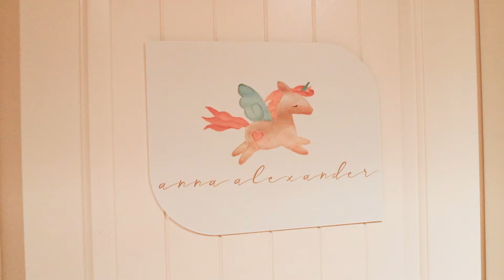Newborn photography | Vancouver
Vancouver Newborn Photographer. Backstage. Baby photography in Vancouver.